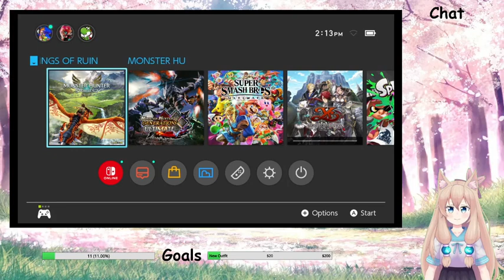[US/Switch] GIMME DRAGON ALREADY!!